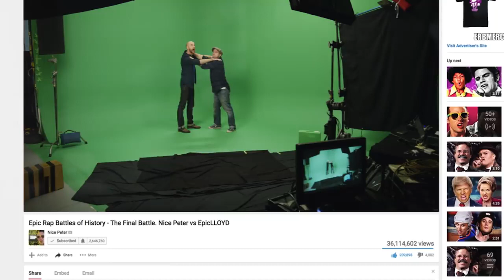Nice Peter Vs Epic LLOYd 2. Epic Rap battle of history. ERB.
video link

2nd video link